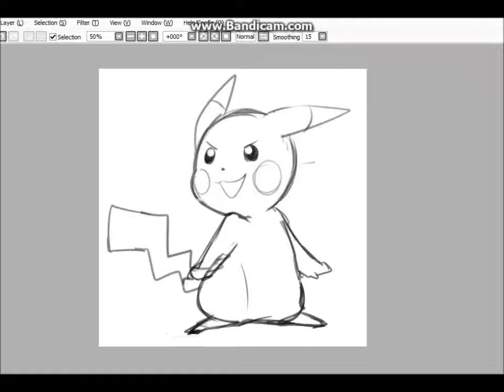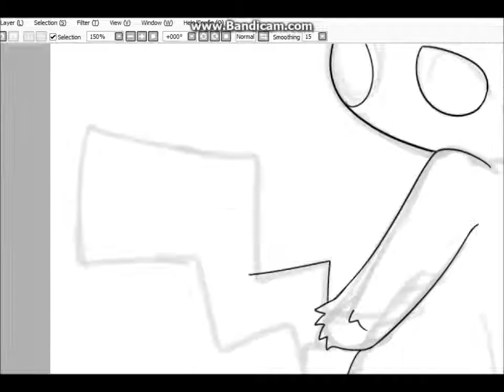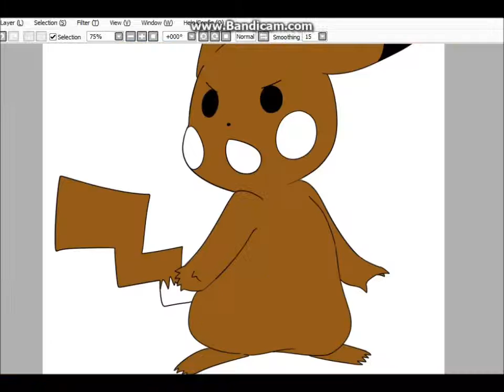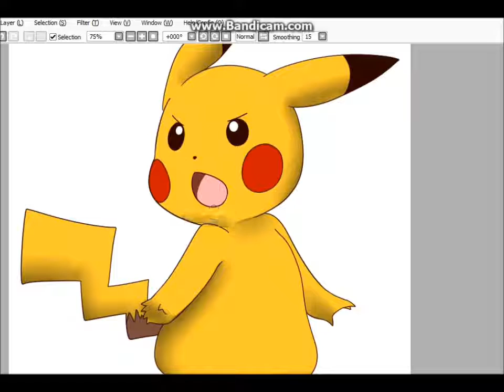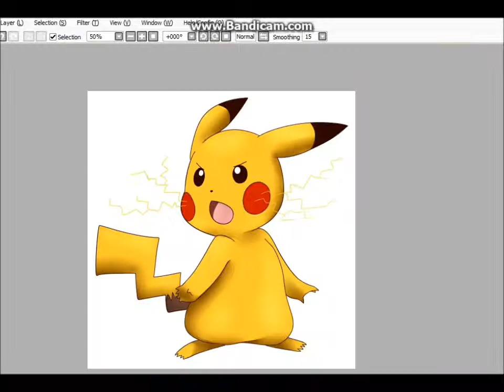Who's that pokemon? #2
Belongs to Nintendo©
Yea this one is quite obvious xD